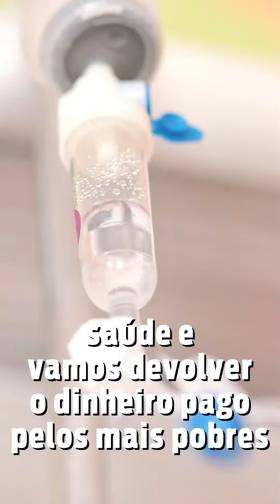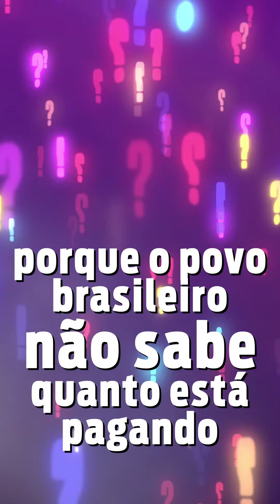REFORMA E JUSTIÇA TRIBUTÁRIA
Vamos corrigir distorções históricas: que quem ganha mais pague mais, e quem ganha menos pague menos.
Unificar os impostos de consumo e avançar na Justiça Social.
Vamos junto com Lula! Com a Reforma Tributária o Brasil cresce e todos ganham!